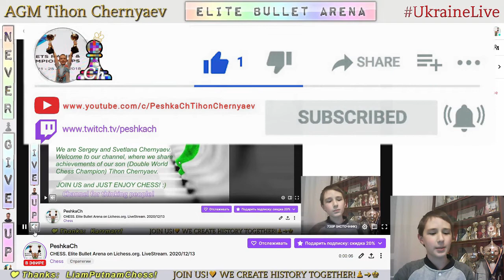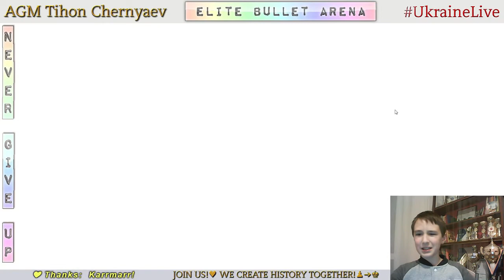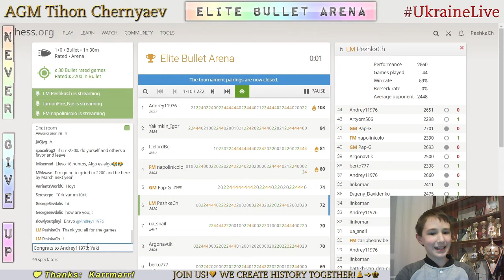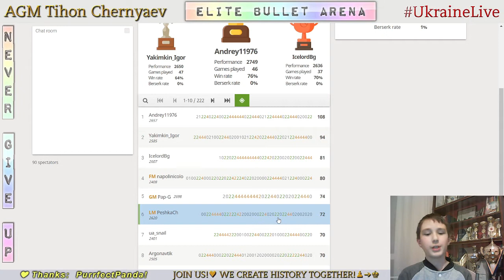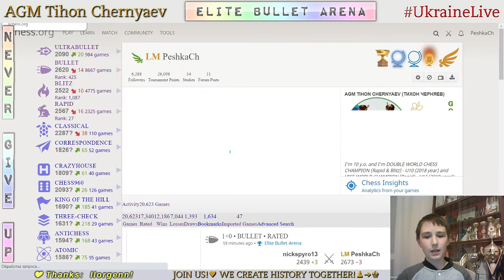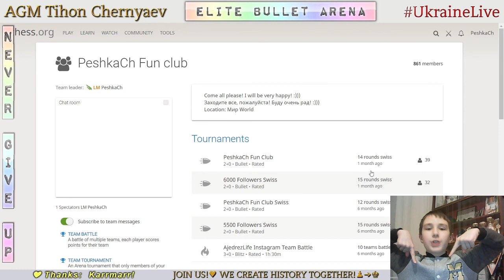CHESS. Elite Bullet Arena on Lichess.org. LiveStream. 13/12/2020